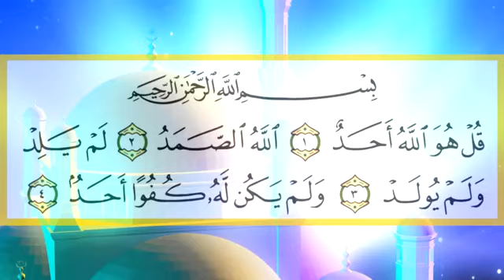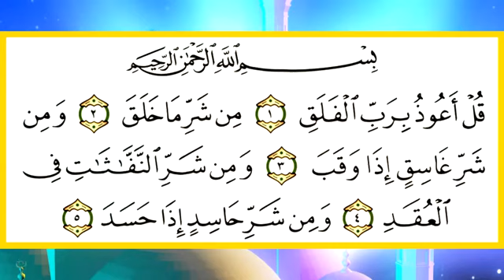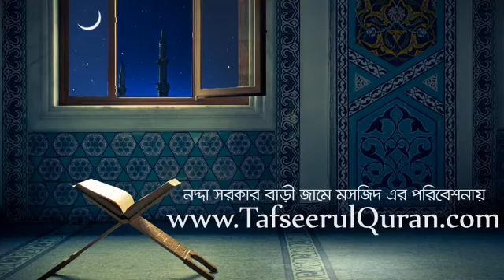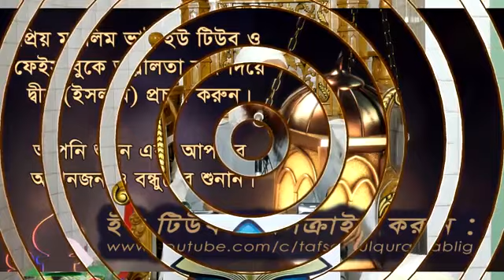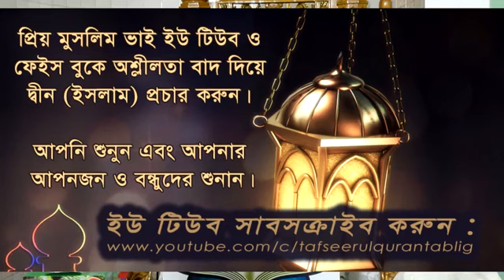১১২-৪ সুরা ইখলাস, ফালাক, নাস তাফসীর | ড ইমাম হোসেন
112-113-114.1 Bangla Tafseer of Al Quranul Kareem-Surah Al Ikhlas, Al Falaq, An